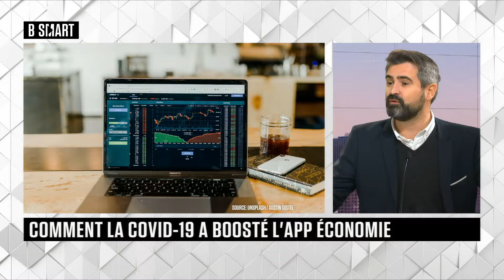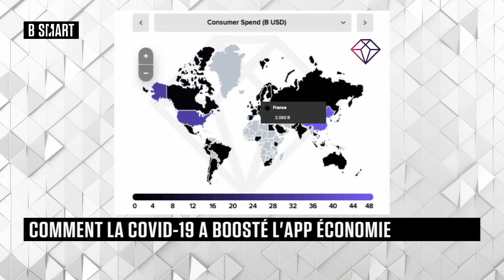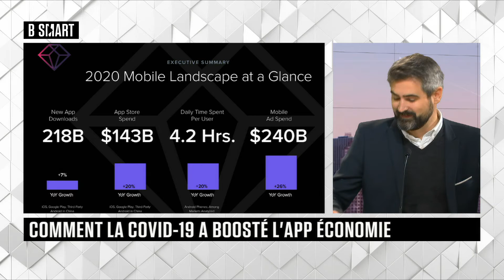SMART TECH - Mobile Business du jeudi 21 janvier 2021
Jeudi 21 janvier 2021, SMART TECH reçoit Jérôme Bouteiller (Fondateur, Ecran Mobile)